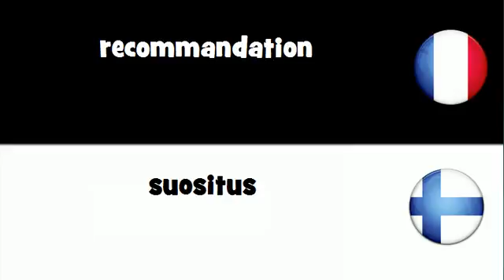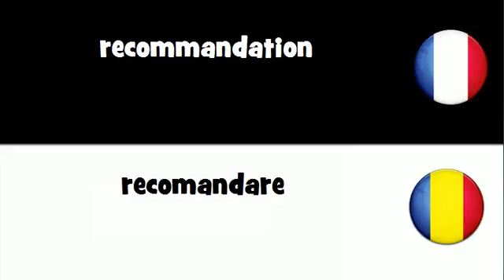Dites le en 20 langues # recommandation